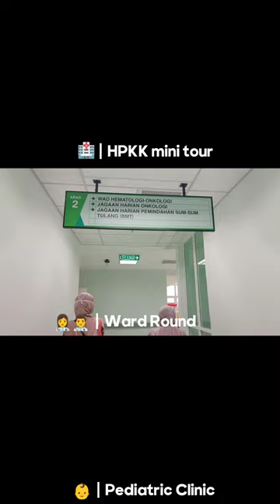daily vlog👩‍⚕🌞 | one month as an elective student at UKM🏥🇲🇾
– Celebrating a month of precious moments –

From learning about primary care in Family Medicine to the caring community of doctors and nurses. Time flew by, but the lessons and warmth remain.
Ending with Pediatrics, where I gained insights from hospitals, doctors, and amazing young patients, teaching me patience and resilience.
Hoping to return for more learning adventures one day 🌟🌈👩‍⚕

0.07📍Klinik Primer PPUKM Cheras
2.13📍Hospital Pakar Kanak-kanan UKM